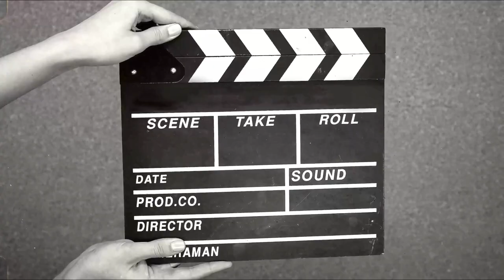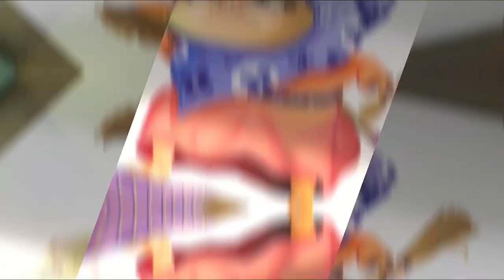GAMBAR TEMA RAMADHAN | IKUTAN YUK !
LINK PEMBELIAN :

✅BAOHONG WATERCOLOR PAPER✅

✅ART RANGER PRODUK✅

✅DELI ALKOHOL MARKER ✅

✅DELI WATERBASE MARKER ✅

✅GUITAR WATERCOLOR✅

Halo wht’s up⬆️⬆️⬆️
Welcome to rizkyamom channel
Assalamualaikum Ini adalah video  melukis tema Ramadhan 2022